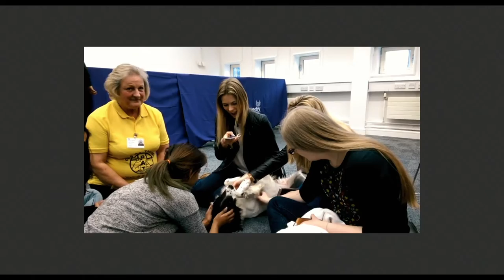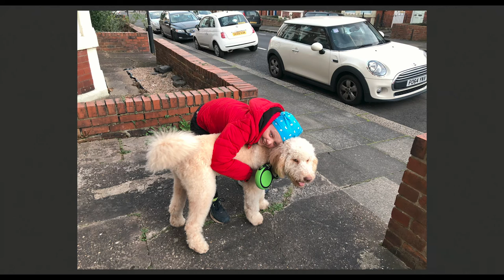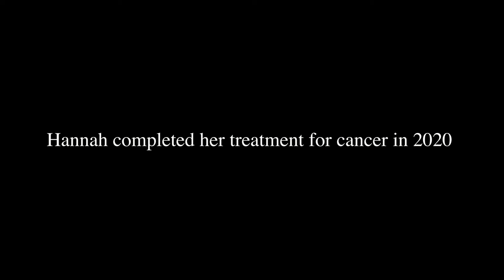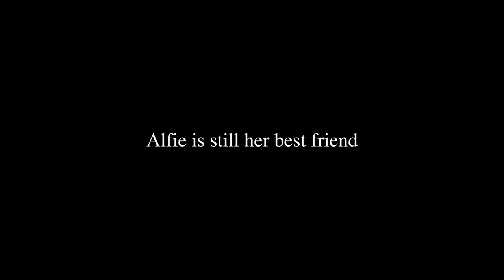Along Came a Dog - Mini Documentary